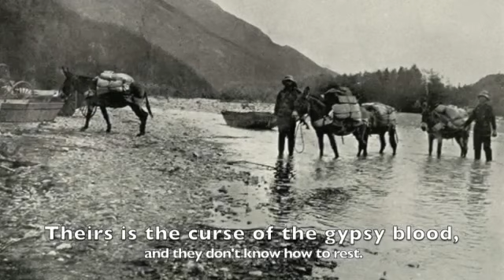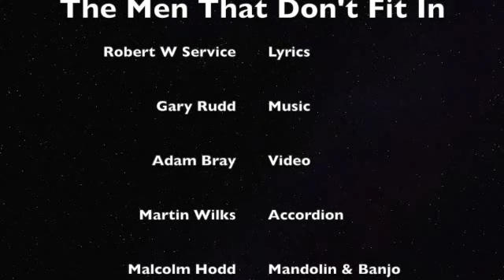The Men That Don't Fit In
Musical version of Robert W Service's famous poem.